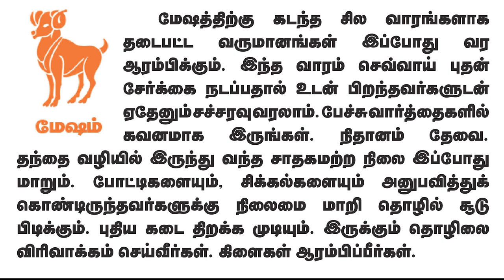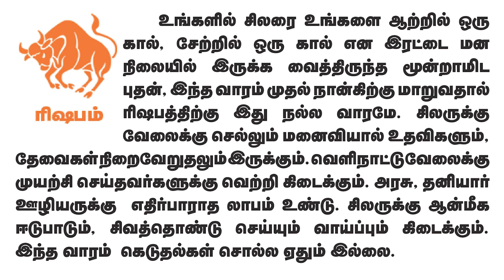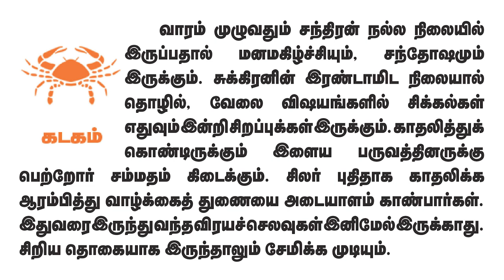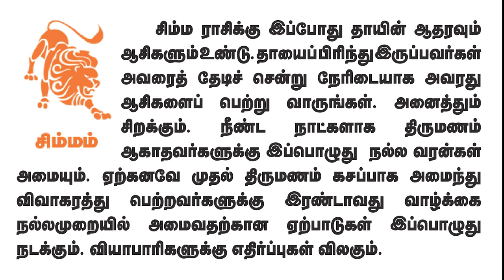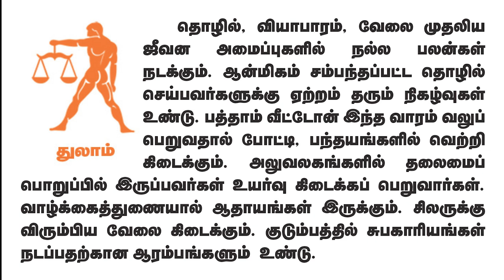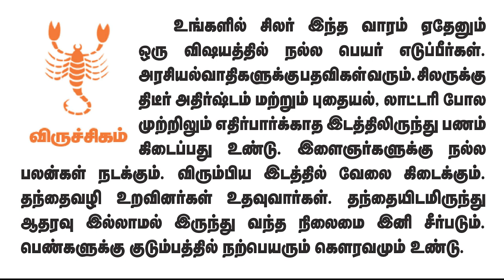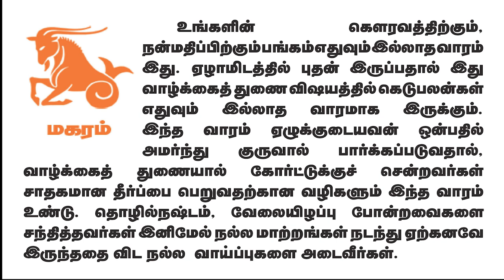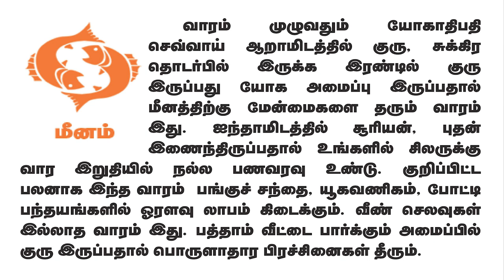Weekly Prediction - வார ராசிபலன்கள் 24.7.2023 முதல் 30.7.2023 வரைadityaguruji